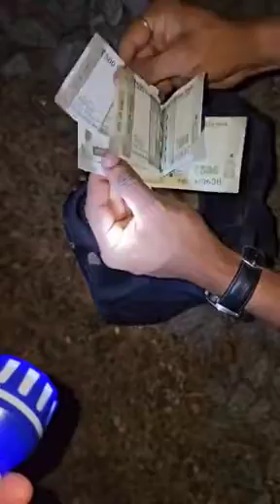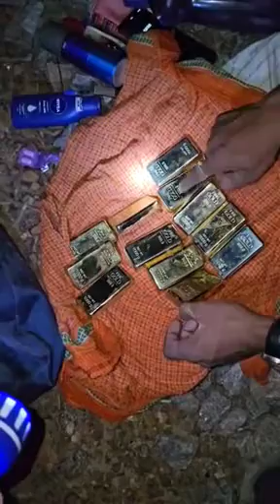किसी भी अंजान वस्तु जैसे थैला बैग शूटकेस को ना छुये देख लीजिये लापरवाही का नतीजा 👆👍👉🙏